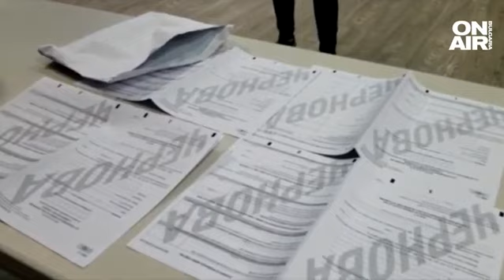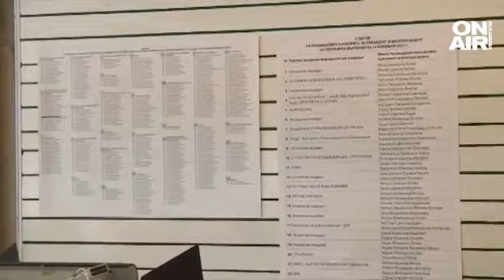ЦИК започнала да се готви за избори още след обнародването на промените в ИК?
Предсрочните парламентарни избори могат да се проведат най-рано на 2 април. Това обяви председателят на Централната избирателна комисия на среща между държавния глава Румен Радев и ръководството на комисията. Причината е, че при по-ранна дата не може да се гарантира доставката на необходимото количество на защитена хартия за машините.

Подготовка за изборите е започнала още след обнародването на Изборния кодекс, съобщиха от Централната избирателна комисия. Председателят ѝ Камелия Нейкова обясни, че поръчаната защитена хартия за бюлетини може да бъде доставена в седмицата между 27 февруари и 5 март.